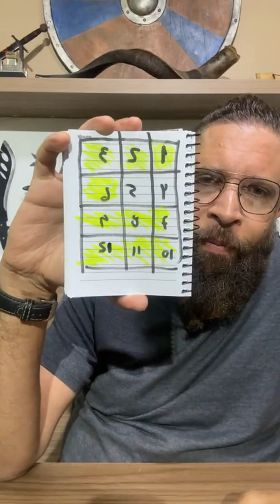OFERTAS REPRESENTATIVAS - códigos proféticos